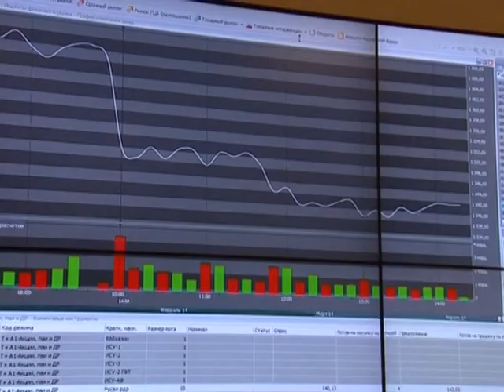«Росавтобанк» лишился лицензии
Банк России отозвал лицензию на осуществление банковских операций у московского КБ «Росавтобанк».
Регулятор сообщает, что Росавтобанк проводил высокорискованную кредитную политику и не создавал денежных резервов на возможные потери по ссудам, что привело к полной утрате собственных средств банка. Кроме того, кредитная организация была замечена в проведении сомнительных транзитных операций.
Сообщается, что Росавтобанк является участником системы страхования вкладов. Страховые выплаты вкладчикам начнутся не позднее 18 марта.